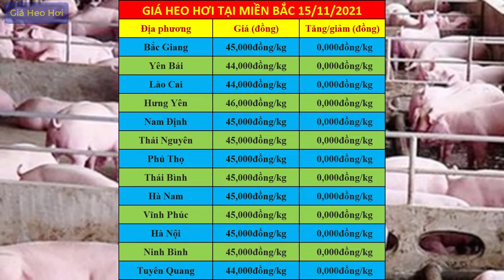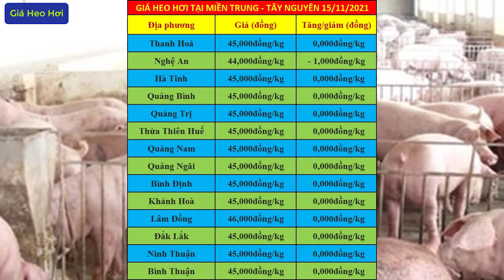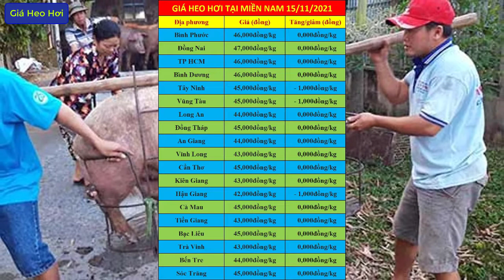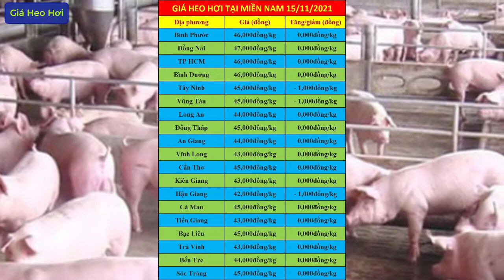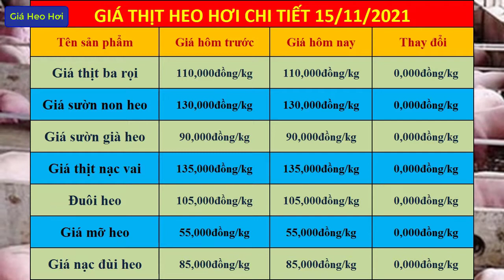Giá heo hơi hôm nay ngày 15/11/2021 | Giá lợn hơi biến động nhẹ nhiều tỉnh thành vẫn duy trì ổn định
Giá heo hơi hôm nay ngày 15/11/2021 | Giá lợn hơi biến động nhẹ trong hôm nay nhiều tỉnh thành vẫn ổn định: